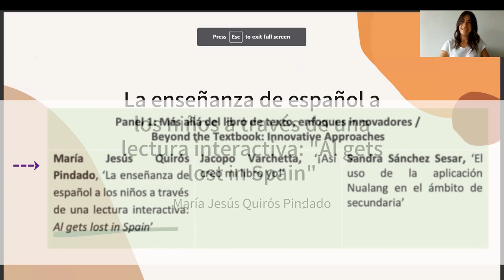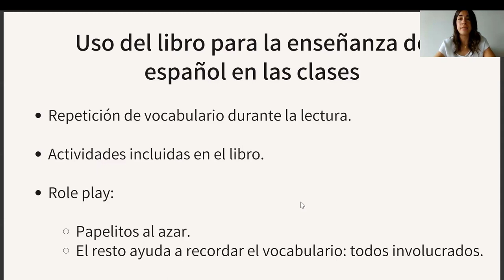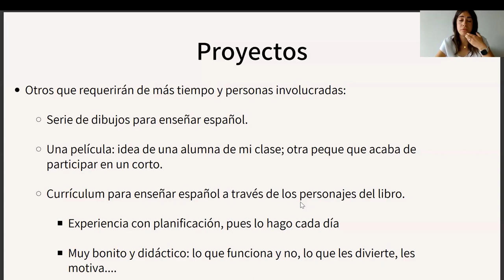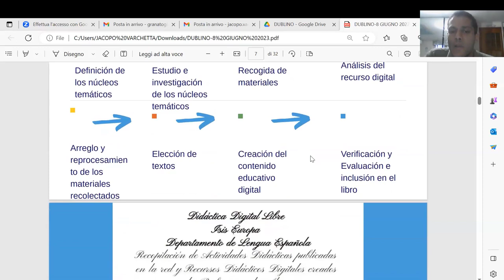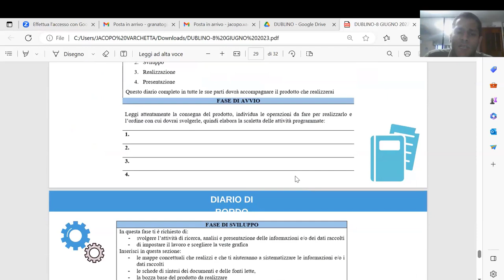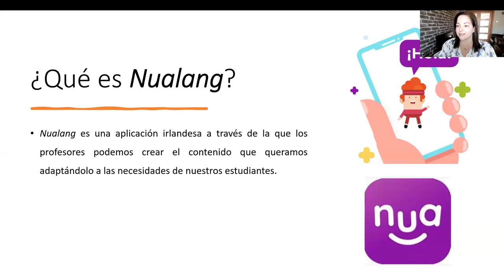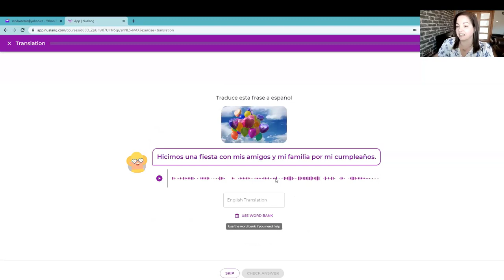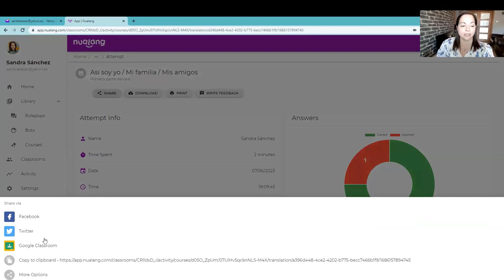Simposio 6 - Panel 1